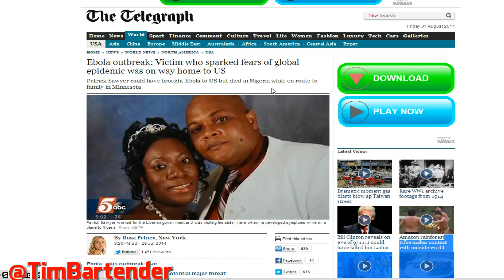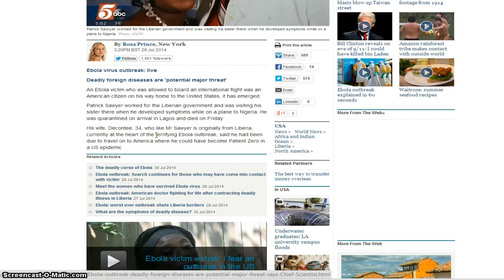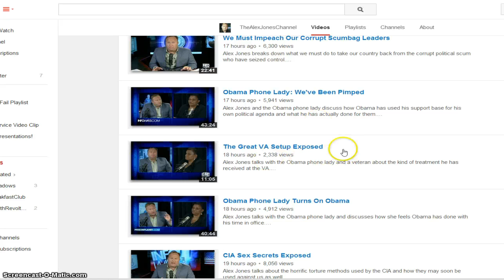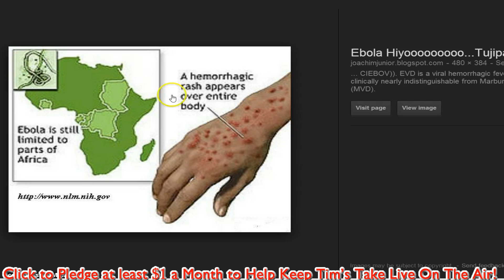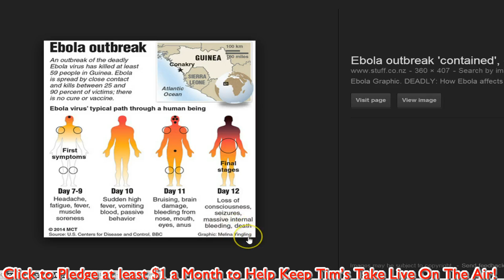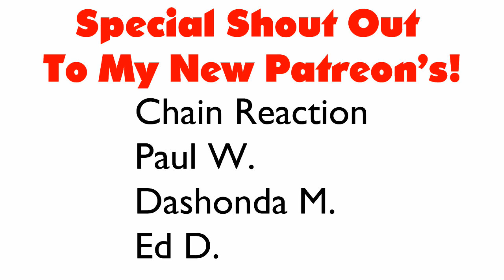The Ebola Virus Comes to the United States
Threats of an Ebola Outbreak reaching the US are exaggerated.  Here's the truth about Ebola, symptoms, how it spreads and how to prevent it.